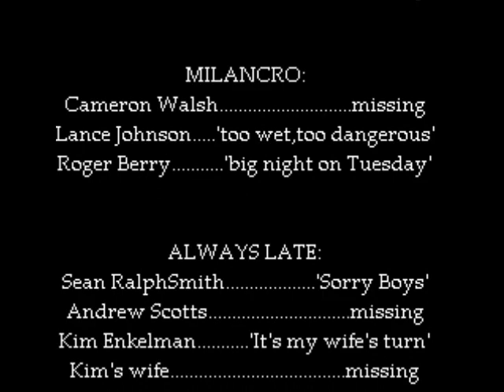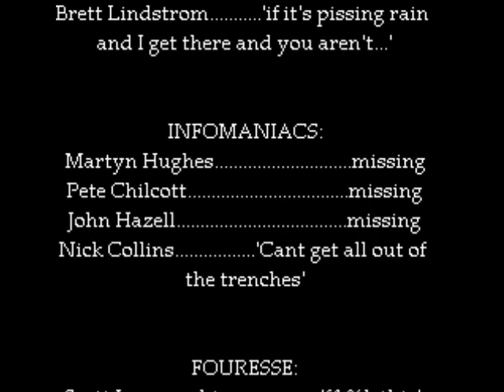CTXC Anzac Day TTT Handicap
Actual Results from Strava
1. Limit Team          40.05  minus 2 minutes  = 38.05
2. Scratch Team      38.31  minus 0 minutes  = 38.31
3. Second Team      40.00  minus 1 minute    = 39.00